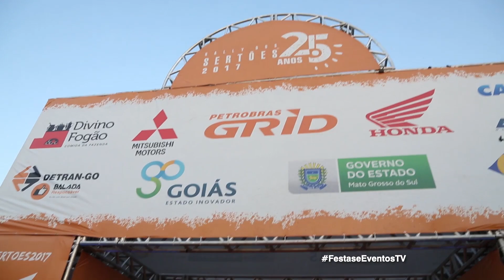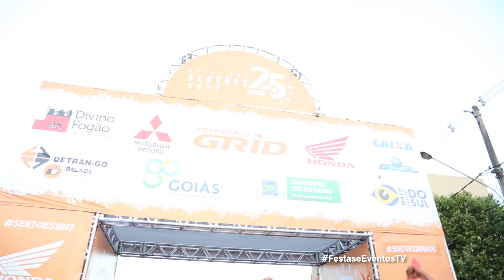Rally dos Sertões 2017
Alta competitividade, paisagens deslumbrantes e desafios de tirar o fôlego. A 25ª edição do Rally dos Sertões, conheceu os seus campeões finalizando a competição com etapas no MS. Confira!